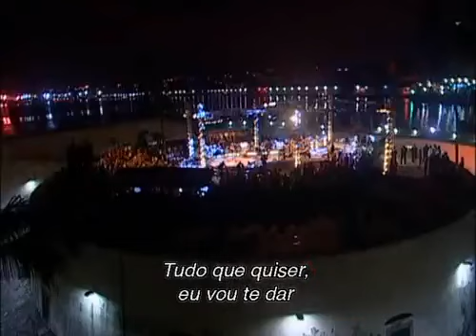Daniela Mercury e Alinne Rosa o beijo